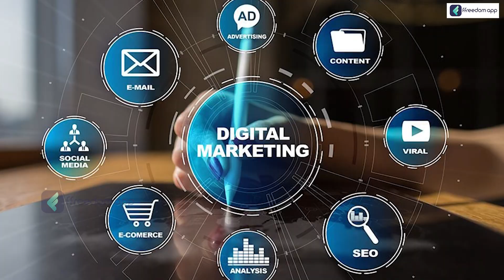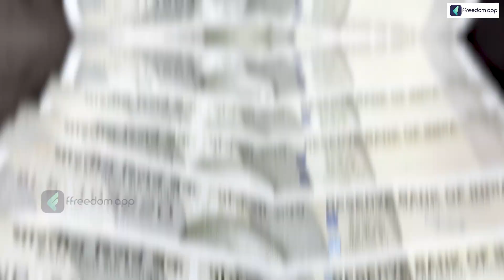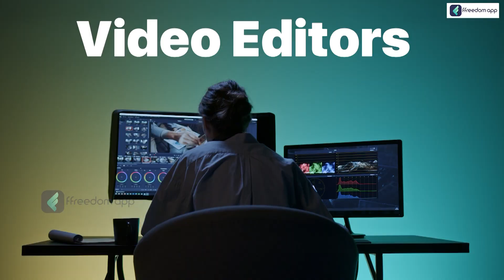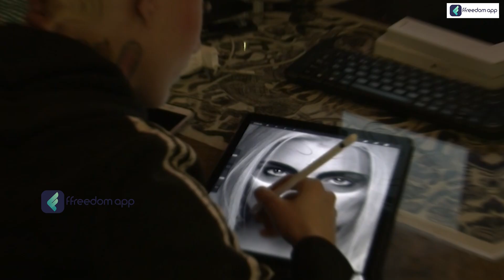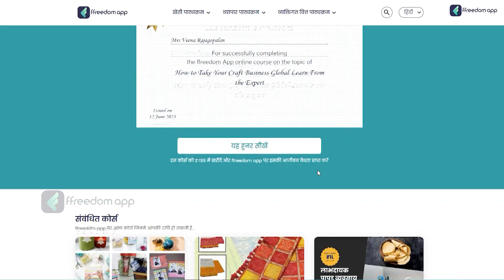Most Profitable Business With Zero Investment | 5 Best Business Ideas in 2023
Ready to kickstart your entrepreneurial journey with zero investment? Explore these 5 most profitable business ideas for 2023 and pave your way to success. 💼💰